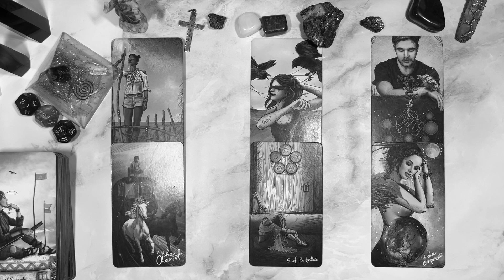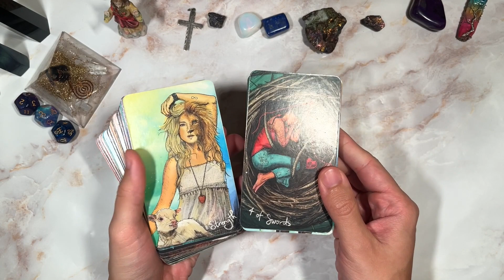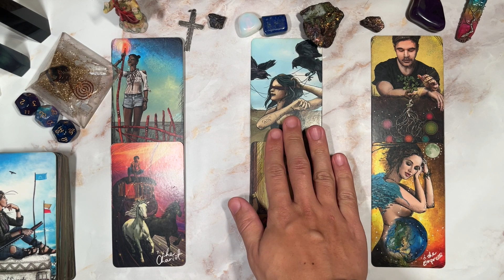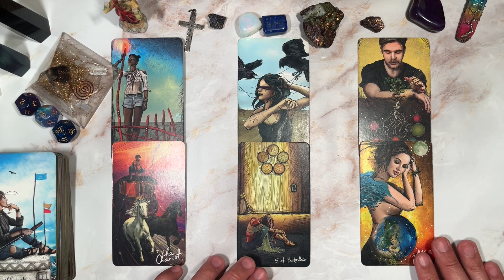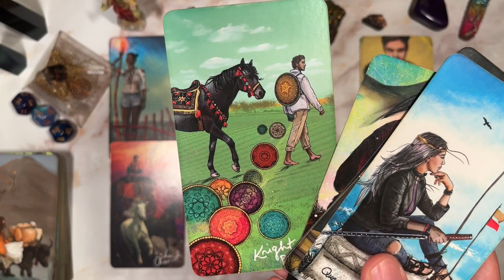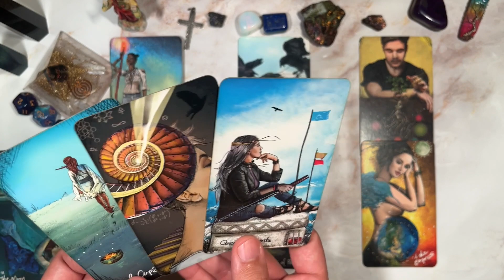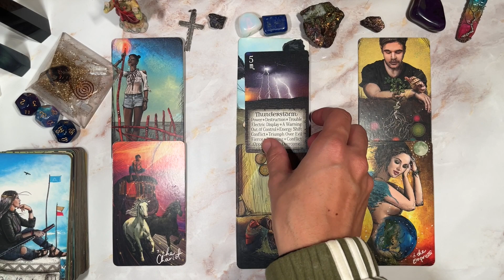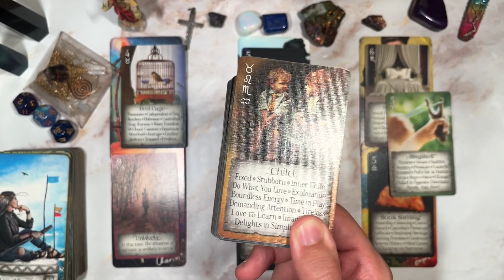LEO ♌️ NEW HOME🏠 NEW CAR🚗 FINANCIAL STABILITY💸 WILL BE YOURS LEO!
This is meant for you if you have found this. Welcome to a general predictions video. This video is for November 2022. Namaste and many blessings to each and every one of you!

PERSONAL READINGS
MY LINKTREE 📶 ⬇️

TIMESTAMPS ⏰
Preview ~ 00:00
Intro ~ 01:00
Reading ~ 01:41
Outro ~ 16:28